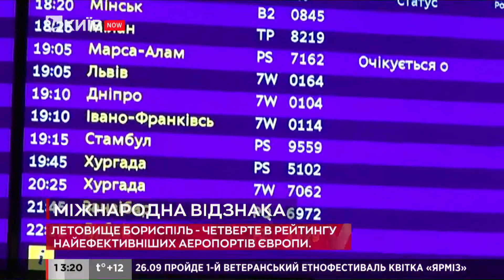Аеропорт «Бориспіль» увійшов до рейтингу найефективніших летовищ Європи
Міжнародний аеропорт "Бориспіль" увійшов до рейтингу найефективніших летовищ Європи за версією ACI EUROPE.